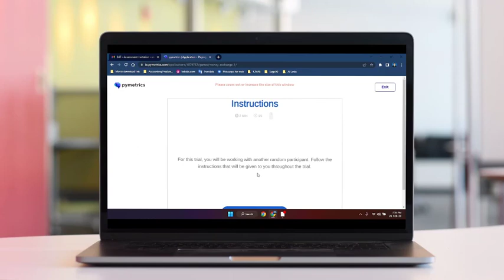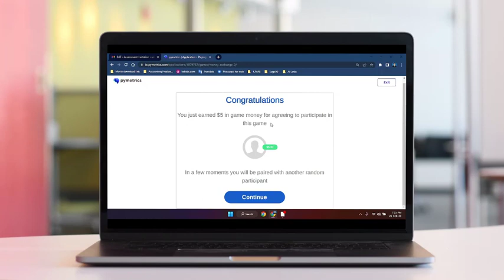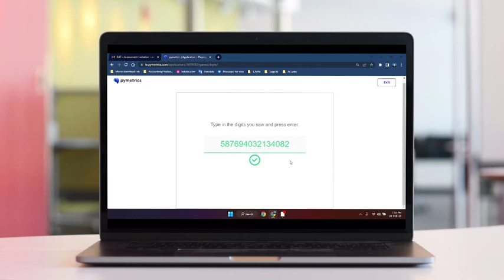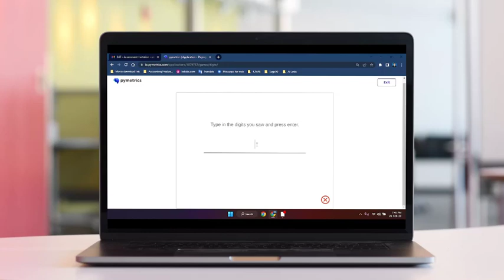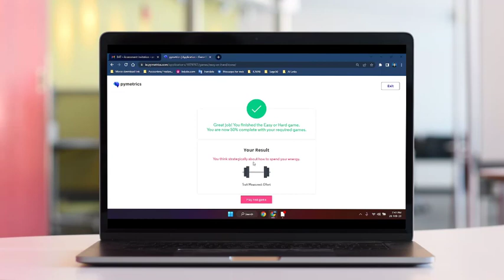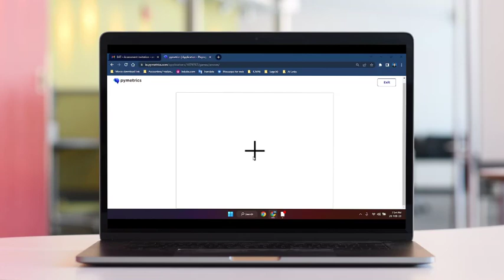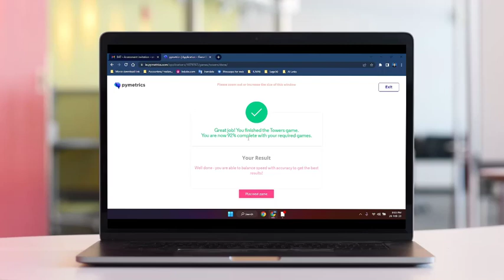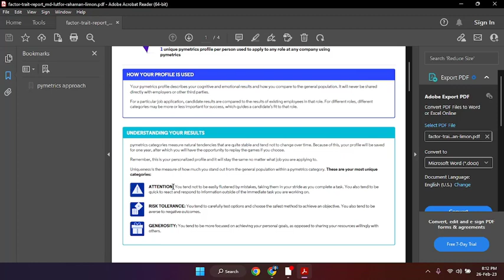BAT Assessment test| British American Tobacco Pymetrics| BAT interview 2023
British American Tobacco Assessment test